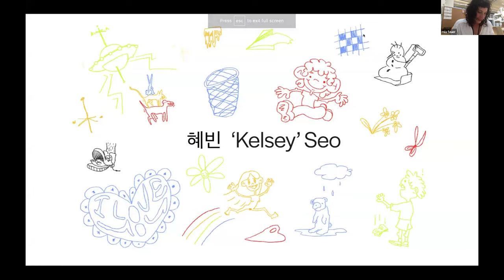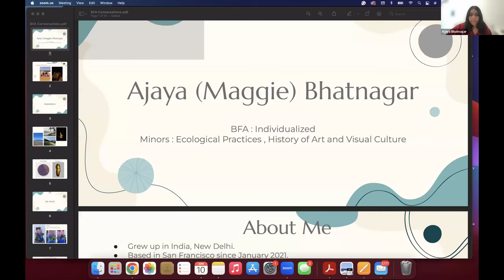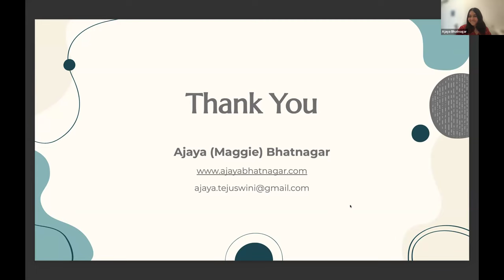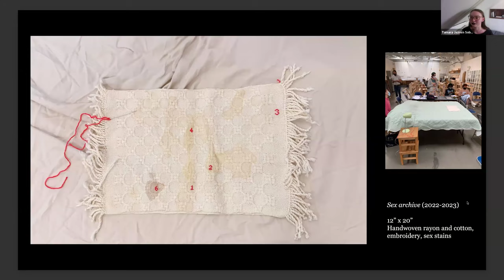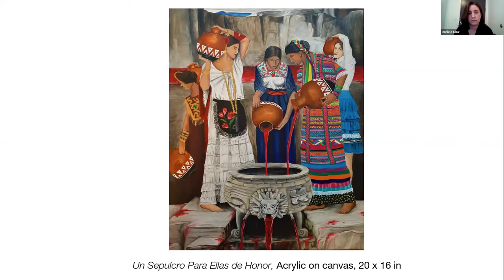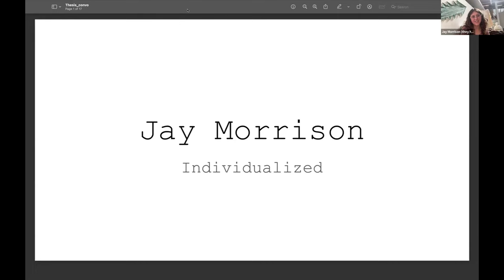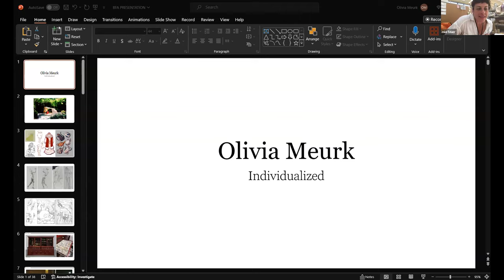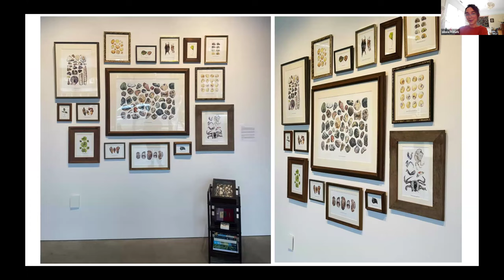Spring 2024 BFA Senior Thesis Conversations: Individualized Studies and Sculpture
BFA Senior Thesis Conversations are live virtual events where graduating students from CCA's Photography, Individualized Studies, Jewelry and Metal Arts, Ceramics,  Painting and Drawing, Textiles, Printmedia, and Sculpture programs publicly share their capstone work.

Each event features student presentations, art professionals' responses, and discussion time. Through this online presentation, we celebrate each student’s dedication to art-making during their time at CCA and provide a way for family, friends, and the general public to connect with and celebrate student work. Events are recorded and posted afterward to allow for greater access.

Hosted by Amy Tavern and Mia Feuer.

Featuring graduating students:
혜빈 'Kelsey' Seo / Sculpture
Ajaya (Maggie) Bhatnagar / Individualized Studies
Daniela P. Cruz Pérez / Individualized Studies
Jay Morrison / Individualized Studies
Tamara Jazmín Sobek / Individualized Studies
Olivia Meurk / Individualized Studies
Aris Ruff / Individualized Studies